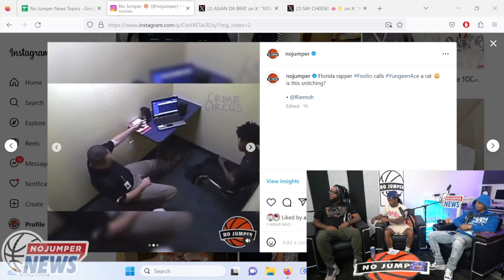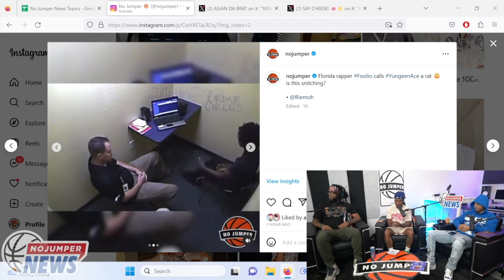Foolio Calls Yungeen Ace a Rat After Interrogation Footage Leaks